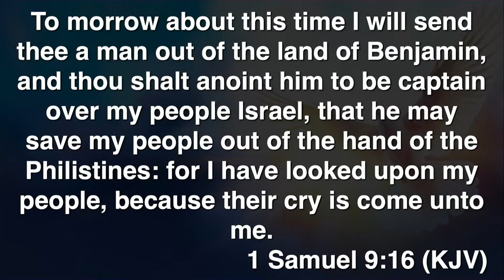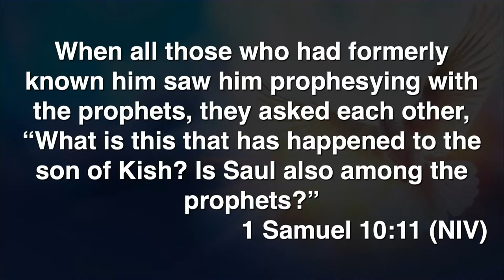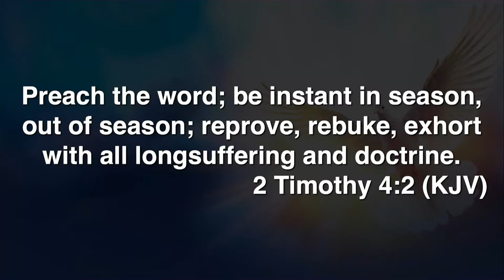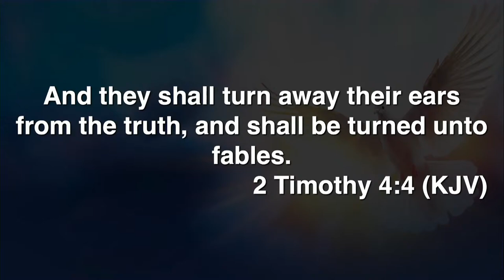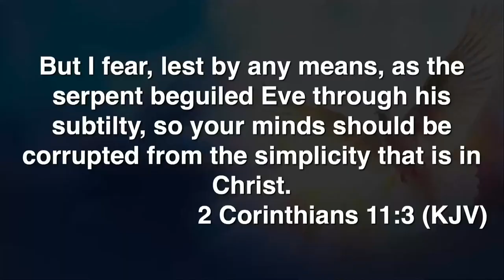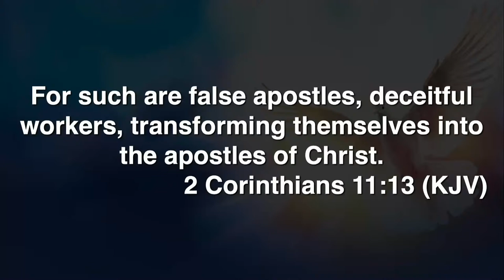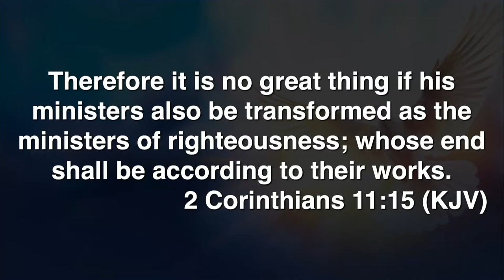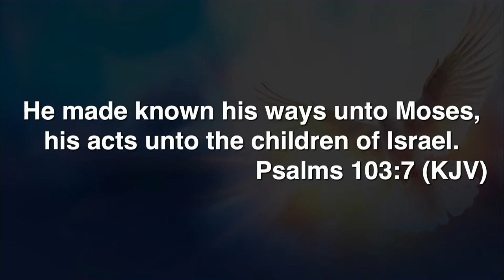The Anointing| Dr. Marvin A. Jackson | ROLCC Senior Pastor